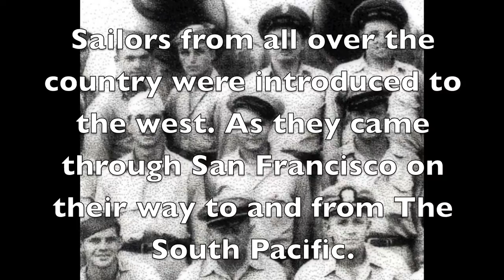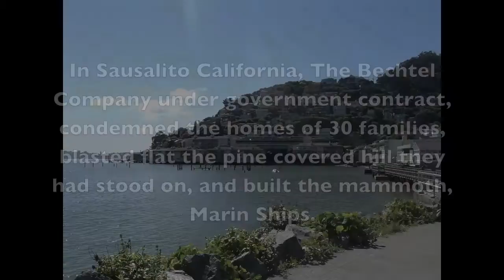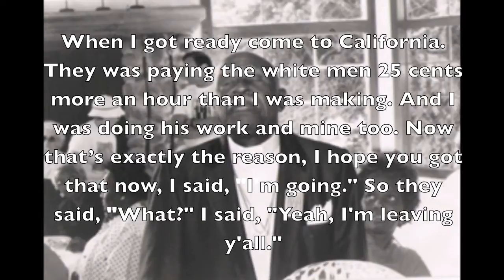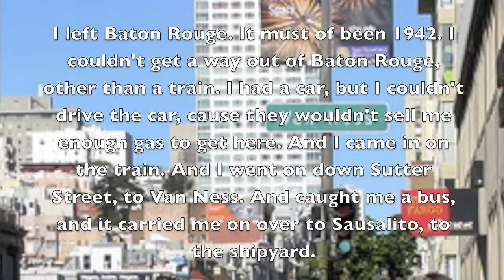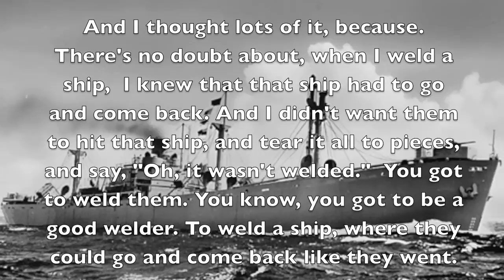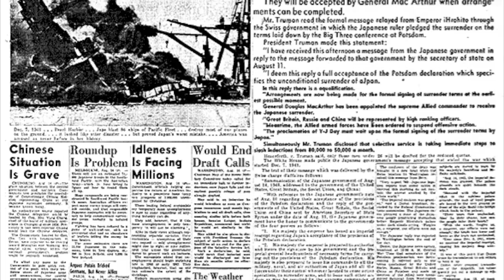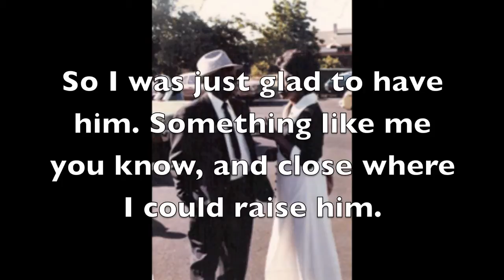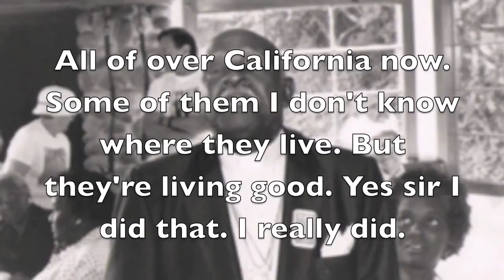Marin City | Marinship | Reverend James Miller | Marin City Senior Center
Marinship, Sausalito, is a quiet place now. However, during World War II it was a busy, busy shipyard where three shifts of 20,000 workers each worked around the clock. For three years, starting in 1942 and ending in 1945, about once every 13 days a vessel was christened and sent to war.  A world record was set when the S.S. Huntington Hills, a tanker ship 523′ long x 68′ wide, was built almost twice as fast as usual in just 33 days from start to finish.  A total of 93 ships were built — 15 Liberty cargo ships and 78 tankers.

During World War II this 210 acre shipyard was a buzzing giant assembly line filled with ship parts, large open skids, and huge traveling cranes that lifted pre-assembled sections to a hull where they were welded to it.  Good wages which attracted more than 75,000 workers from around the U.S. to this location.   Marin City, across Hwy 101 from northern Marinship, was built to house some of these workers and within a year it became the second largest city in Marin County. Given the shortage of males due to the war 25% of this large workforce were women. The term  "Rosie the Riveter" was named after these women who took jobs previously held only by men.
Marguerita C. Johnson Senior Center provides a broad range of individual and group activities for the aging and elderly population of Marin City.